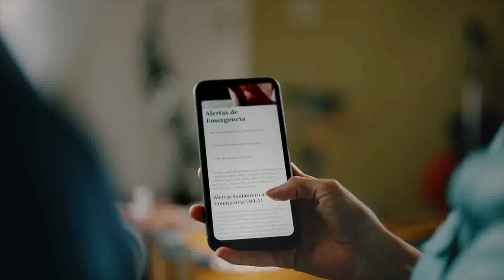FEMA Ready Campaign’s “Prepare to Protect” PSA The Best Planner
FEMA PSA for National Preparedness Month - Prepare to Protect